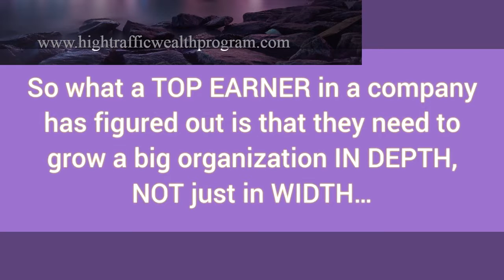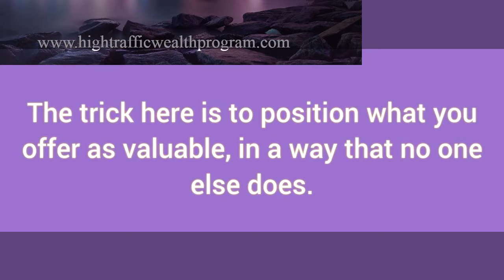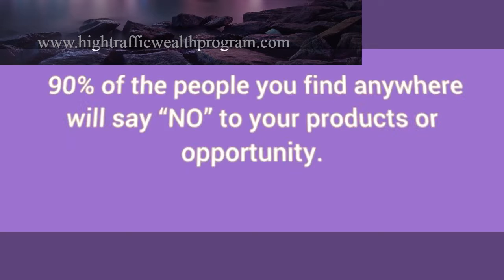MLM Training : How To Build 7-Figure Fast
How to Rapidly Build 7-Figure Organizations in Less Than One Year

'Start Helping , Stop Selling' -  Ziz Ziglar